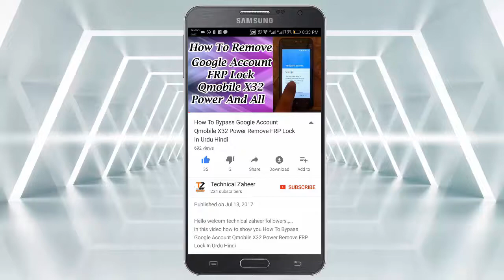The world's first Punjabi tech Channel of pakistan Technical Zaheer In Punjabi Urdu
in This Video How TO show you The world's first Punjab tech Channel Technical Zaheer In Punjabi Urdu

is video mean mana apsa pucha hai ka technology videos punjabi mean record karni chia ya nahi ya phir ap kaya kaya like karta ho please nicha comment box mean apni raya zaroor type karan or like karan .thanks for watching